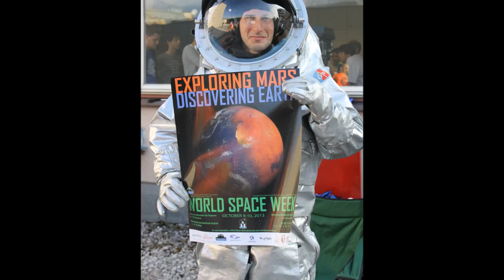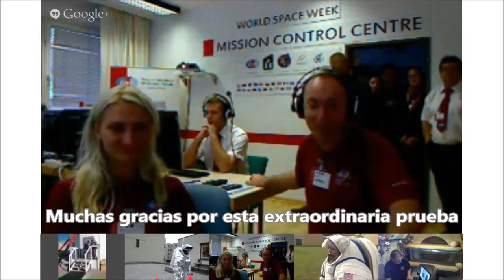World Space Walk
Summary of the world space walk (spanish version)